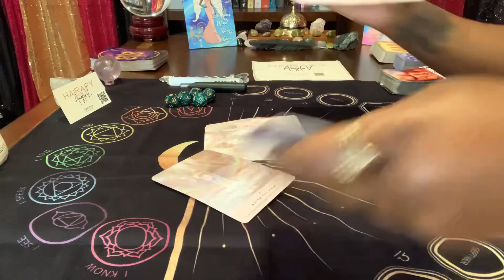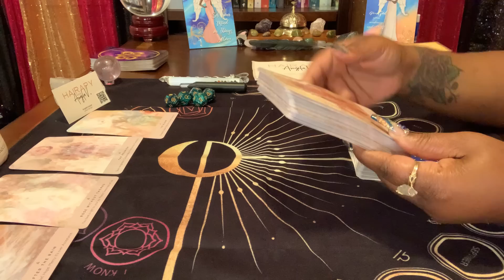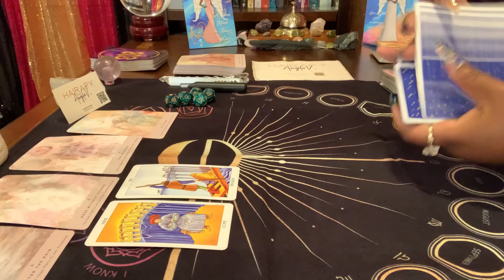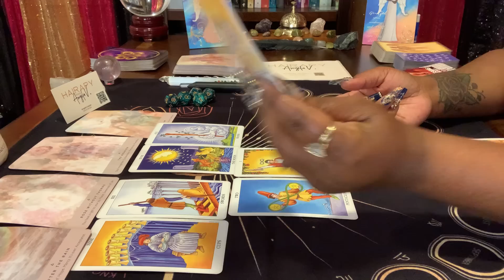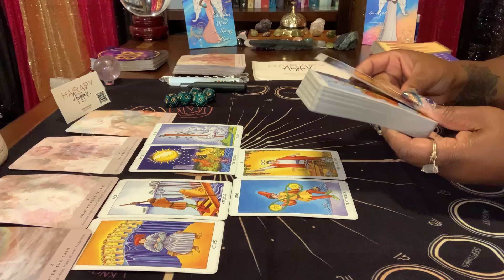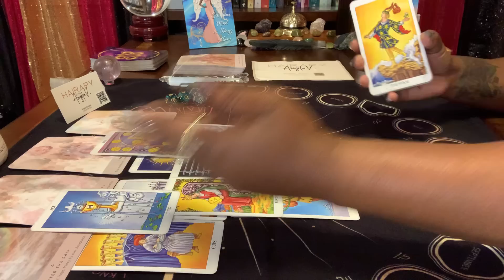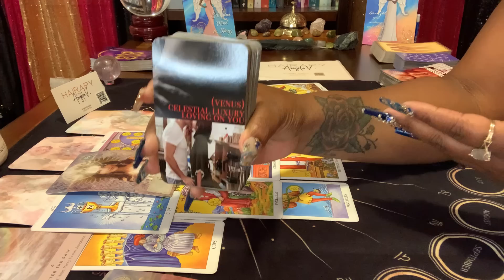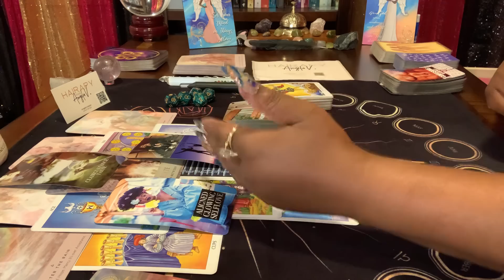Fems~Several people are crying!😢 because you stop turning the other cheek. Devils in remorse over u